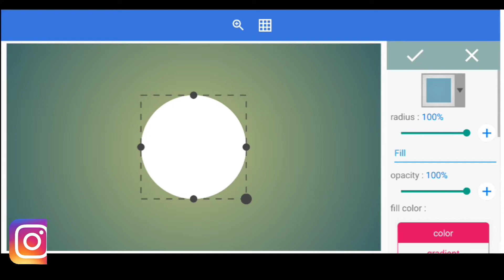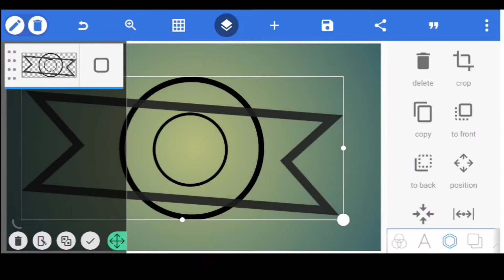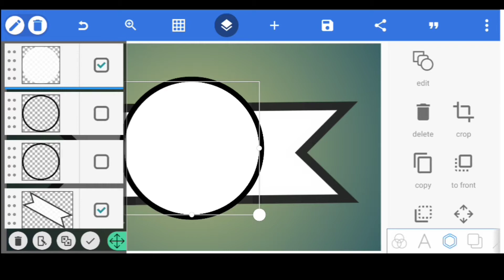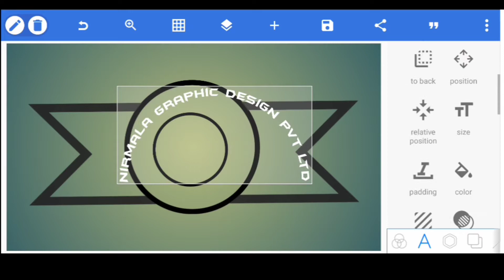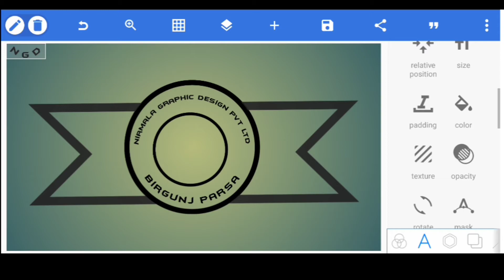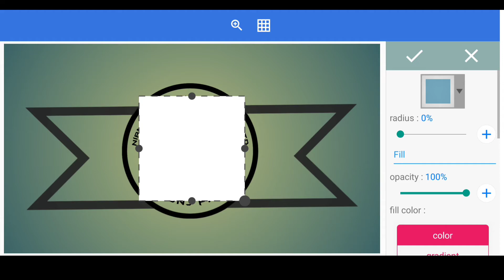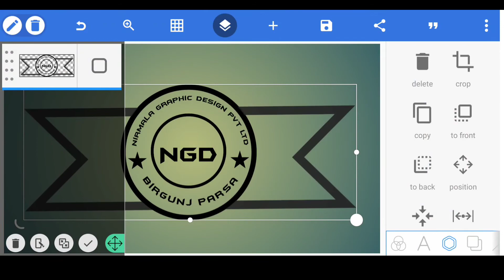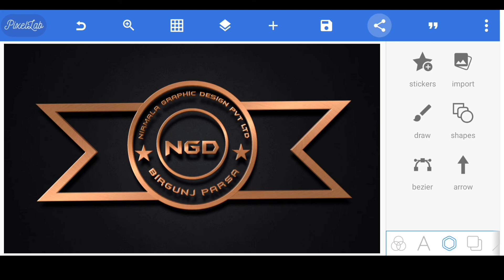My Company Logo Design on Android phone || professional logo design pixellab tutorial SudhirEditing🔥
My Company Logo Design on Android phone || professional logo design pixellab tutorial Sudhir Editing 🔥

MUSIC